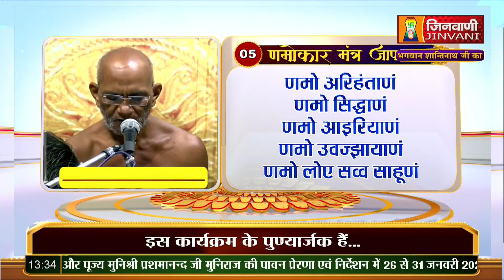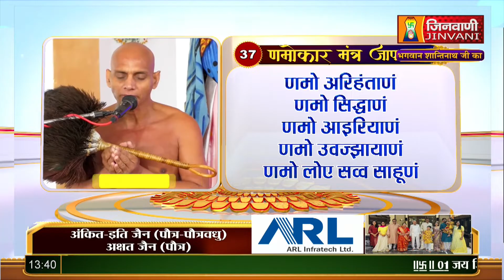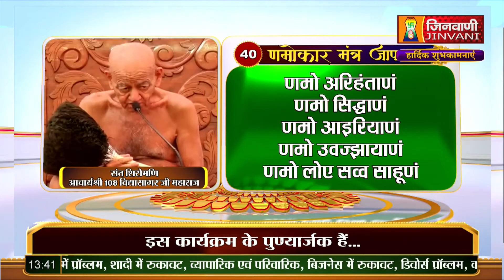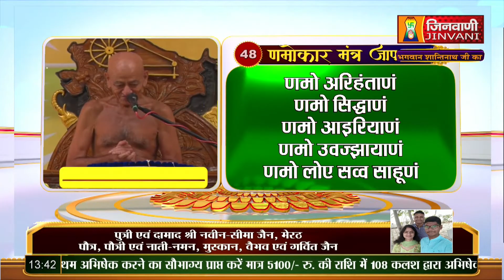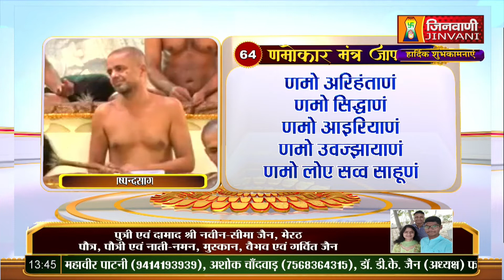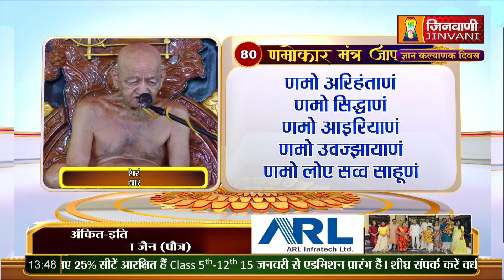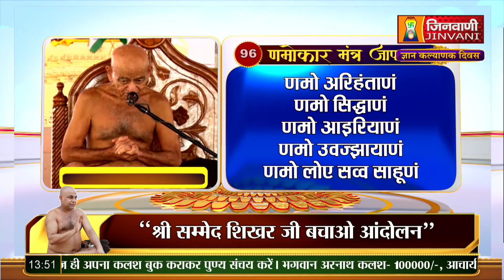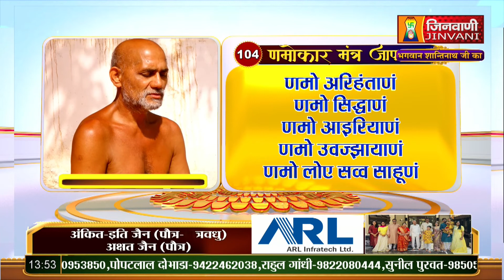SPL-ACH.SHRI VIDHYA SAGAR JI NAMOKAR MANTRA JAAP | JINVANI-CHANNEL (A07560,A07496,A07621,A07758)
SPL-ACH.SHRI VIDHYA SAGAR JI MAHARAJ KA NAMOKAR MANTRA JAAP | JINVANI-CHANNEL (A07560,A07496,A07621,A07758)